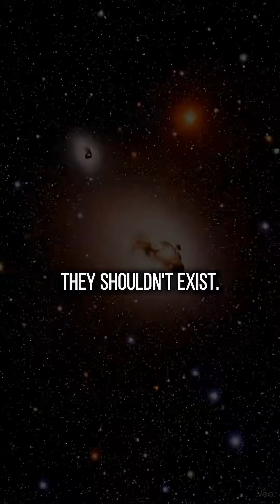JWST Found Stars 10,000x Bigger Than the Sun (Shouldn't Exist!)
The James Webb Space Telescope discovered the first evidence of "impossible" stars - Population III supermassive giants weighing 1,000 to 10,000 times our Sun's mass! 🌟

Found in galaxy GS 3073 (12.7 billion light-years away), these primordial monsters had nitrogen levels 460% higher than any known star. They burned at 75 million degrees and lived only 2 million years before collapsing into massive black holes.

This discovery could finally explain how supermassive black holes grew so large so quickly in the early universe.

Key Topics:
• JWST discovers Population III supermassive stars
• Galaxy GS 3073 nitrogen excess explained
• Stars 10,000 solar masses
• Early universe black hole formation
• Primordial stellar evolution

Timeline:
0:00 - The Impossible Discovery
0:09 - The Chemical Evidence
0:18 - How These Monsters Formed
0:36 - Black Hole Connection
0:42 - More to Come

🌍 Available in 30+ languages via YouTube auto-dubbing

Sources:
- Astrophysical Journal Letters (Nandal et al., Nov 2025)
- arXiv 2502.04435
- Harvard-Smithsonian Center for Astrophysics
- New Scientist
- Scientific American